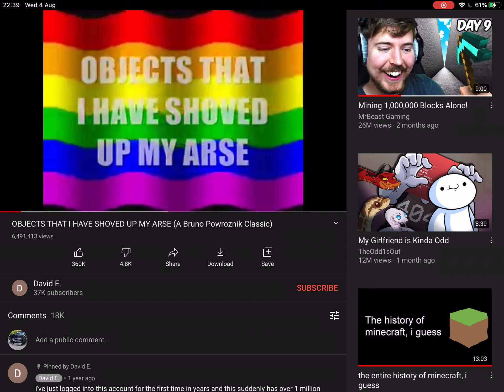Me when I’m cheating